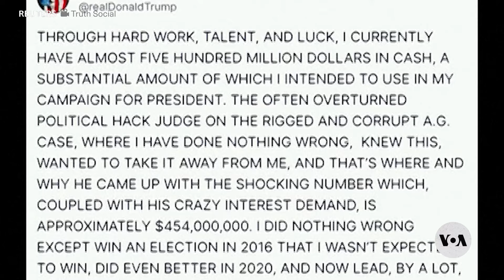Trump Handles Legal Matters; Biden Vows to Protect Affordable Health Care | VOANews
U.S. President Joe Biden campaigned on his health care record this weekend, while his political rival Donald Trump had to focus on meeting a deadline to post a bond to a New York state court after losing a civil fraud case. VOA's Veronica Balderas Iglesias reports.